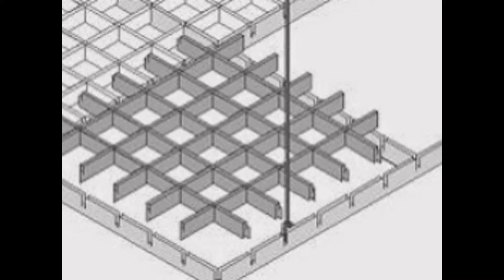Techos fibra optica - TechosDeAluminio.com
Techos fibra optica. Tlf. 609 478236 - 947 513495. Techos Aranda fabrica falsos techos de aluminio para su uso en su uso en cocinas, baños, balcones, oficinas.